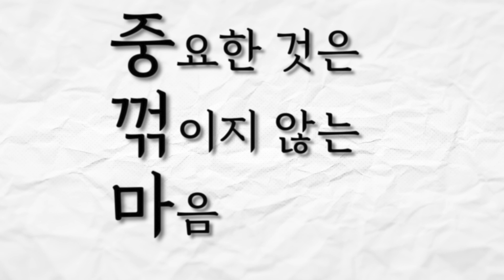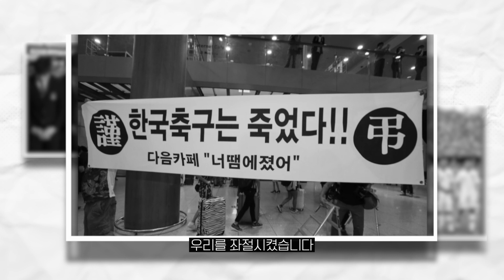'인생'이라는 경기장 위에서, '중요한 것은 꺾이지 않는 마음'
‘중요한 것은 꺾이지 않는 마음’ 근래 가장 핫한 유행어입니다. 온라인 게임 ‘리그 오브 레전드’프로게이머 김혁규 선수와의 인터뷰에서 처음 사용되었으며, E 스포츠를 넘어 2022 카타르 월드컵에서까지 사용되며 대중들에게 유행하고 있습니다.

특히 대한민국 국가대표 축구팀이 보여줬던 모습은 이 문구 자체였는데요. 1무 1패로 조별리그 탈락이 유력한 상황임에도 선수들이 보여준 포기하지 않은 모습은 보는 이들에게 깊은 인상을 주었습니다.

이런 걸 보면 ‘우리 인생이 마치 스포츠 경기 같다’라고 생각이 드는데요. 우리의 삶을 에워싸는 수많은 도전은 인생이라는 경기장 위에서 강력한 상대 선수로 다가옵니다.

그에 비해 우린 ‘언더독’입니다. 주관적인 판단으로도 객관적인 지표로도 그들을 이기기엔 결코 쉽지 않습니다.

패배를 할 수도 있겠지요, 하지만 우리가 알아야 할 것이 있습니다. 인생은 ‘토너먼트’가 아닌‘리그’라는 것입니다. 패배한다고 모든 것이 끝나는 게 아니라는 거죠. 그런 측면에서 대한민국의 카타르 월드컵 16강 진출의 여정은 22년 연말로 한정 지을 수 없습니다.

2010년 남아공 월드컵 이후 브라질과 러시아에서 실패는 우리를 좌절시켰습니다. 하지만 실패 이후에도 포기하지 않고 계속 문을 두드렸고 그 결과는 카타르에서 증명할 수 있었습니다.

이와 같이 우리의 삶의 리그 여정도 포기하지 않는 한 계속됩니다. 우리가 지금, 이곳에서 살아가는 삶의 목표는 완료형이 아닌 끊임없이 진행 중입니다. 아무리 강력한 상대가 나타나더라도 우린 계속해서 도전해야 합니다. 마음이 꺾이는 순간이 우리에겐 진정한 실패일 것입니다.

주어진 삶의 도전 가운데 고통을 겪더라도 포기하지 않고 계속해서 나아갑시다. 그 여정의 끝에서 우린 진정한 승리를 손에 쥘 수 있을 것입니다.

“너는 피투성이라도 살라 다시 이르기를 너는 피투성이라도 살라 하고” (에스겔 16:6)

기획 및 제작_김원범 인턴PD